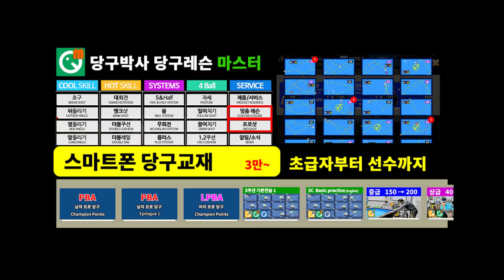3구 하이런 11점 - 당구박사 개인기록 하이런 갱신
어제 회원과의 게임에서 당구박사의 하이런 개인기록인 9점을 11점으로 갱신했습니다.